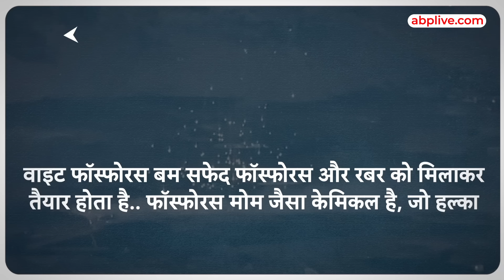Israel Palestine War: हमास को तबाह करने के चक्कर में इजरायल से हो गई ये बड़ी गलती !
Israel Palestine Conflict: इजरायल पर हमास के हमले के खिलाफ दुनिया के ये 5 शक्तिशाली देश आए उसके साथ!

Israel Gaza Strip Attack: Israel has been attacked by Hamas extremists in the early hours of Saturday (7 October 2023). Coming out of the war situation in Israel, actress Nushrat Bharucha has reached Mumbai via Dubai with the help of the Indian Embassy. He did not speak to the media, only saying, "I am very upset right now, let me get home." Britain's Home Minister Suella Braverman has said that she hopes the police will show support for Hamas in view of the incidents in Israel. Will stop those who reveal it.

Israel Gaza Strip Attack: इजराइल पर शनिवार (7 अक्टूबर 2023) को तड़के हमास के चरमपंथियों ने हमला कर दिया है. इजराइल में युद्ध के हालात से निकलकर अभिनेत्री नुसरत भरूचा, भारतीय दूतावास की मदद से दुबई होते हुए मुंबई पहुंच गई हैं. मीडिया से उन्होंने बात नहीं की, सिर्फ इतना कहा, ''मैं अभी बहुत परेशान हूं, मुझे घर पहुंचने दो.''ब्रिटेन की गृह मंत्री सुएला ब्रेवरमैन ने कहा है कि उन्हें उम्मीद है कि पुलिस इजराइल की घटनाओं के मद्देनजर हमास के लिए समर्थन जाहिर करने वालों को रोकेगी. सुएला ब्रेवरमैन ने X हैंडल से पोस्ट किया, ''जब भी इजराइल पर हमला होता है, इस्लामवादी और अन्य नस्लवादी ब्रिटिश यहूदियों के खिलाफ नफरत फैलाने के बहाने के रूप में इजराइली रक्षात्मक उपायों का उपयोग करते हैं. कल मैंने @CST_UK (चैरिटी संस्था) से बात की थी ताकि यह सुनिश्चित किया जा सके कि सरकार हमारे यहूदी समुदायों की सुरक्षा के लिए हर जरूरी कदम उठा रही है.'' एक और पोस्ट में उन्होंने कहा, ''ब्रिटेन की सड़कों पर एंटी सेमिटिज्म (यहूदी विरोधी भावना) या आतंकवाद के महिमामंडन के लिए जीरो टॉलेरेंस होनी चाहिए. मैं उम्मीद करती हूं कि पुलिस हमास, अन्य प्रतिबंधित आतंकवादी समूहों के समर्थन के प्रदर्शन या ब्रिटिश यहूदियों को डराने-धमकाने के प्रयासों के खिलाफ कानून की पूरी ताकत का इस्तेमाल करेगी.''
I